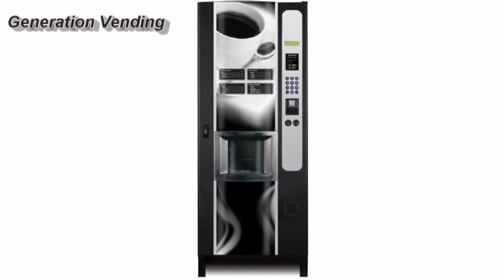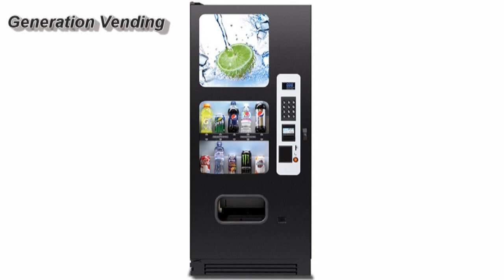vending machine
vending machine by Generation Vending

Soda Pop and Snack Combo Vending Machines, Coffee, Frozen and Cold Food.

Factory Direct  I  Inside Delivery  I  Lifetime Service & Support  I  Local Service Nationwide  I  Full Warranty  I 100% Financing Available

Vending Manufacturer. Buy direct at wholesale prices. Remanufactured and refurbished vending machines to save even more money.

Quality Vending Machines, Solutions, and Service

Serving these cities and states in the USA:
ALABAMA AL
ALASKA AK
ARIZONA  AZ
ARKANSAS AR
CALIFORNIA  CA
COLORADO  CO
CONNECTICUT CT
DELAWARE DE
FLORIDA FL
GEORGIA GA
HAWAII HI
IDAHO ID
ILLINOIS IL
INDIANA IN
IOWA IA
KANSAS KS
KENTUCKY KY
LOUISIANA LA
MAINE ME
MARYLAND MD
MASSACHUSETTS MA
MICHIGAN MI
MINNESOTA MN
MISSISSIPPI MS
MISSOURI MO
MONTANA MT
NEBRASKA NE
NEVADA NV
NEW HAMPSHIRE NH
NEW JERSEY NJ
NEW MEXICO NM
NEW YORK NY
NORTH CAROLINA NC
NORTH DAKOTA ND
OHIO OH
OKLAHOMA OK
OREGON OR
PENNSYLVANIA PA
RHODE ISLAND RI
SOUTH CAROLINA SC
SOUTH DAKOTA SD
TENNESSEE TN
TEXAS TX
UTAH UT
VERMONT VT
VIRGINIA  VA
WASHINGTON WA
WEST VIRGINIA WV
WISCONSIN WI
WYOMING WY

Montgomery Birmingham
 Juneau Anchorage
 Phoenix Phoenix
  Little Rock Little Rock
 Sacramento Los Angeles
 Denver Denver
  Hartford Bridgeport
  Dover Wilmington
 Tallahassee Jacksonville
  Atlanta Atlanta
Honolulu Honolulu
   Boise Boise
 Springfield Chicago
 Indianapolis Indianapolis
  Des Moines Des Moines
  Topeka Wichita
  Frankfort Louisville
 Baton Rouge New Orleans
   Augusta Portland
  Annapolis Baltimore
  Boston Boston
   Lansing Detroit
   St. Paul Minneapolis
 Jackson Jackson
Jefferson City Kansas City
Helena Billings
  Lincoln Omaha
Carson City Las Vegas
Concord Manchester
Trenton Newark
 Santa Fe Albuquerque
   Albany New York City
   Raleigh Charlotte
   Bismarck Fargo
  Columbus Columbus
 Oklahoma City Oklahoma City
   Salem Portland
   Harrisburg Philadelphia
   Providence Providence
Columbia Columbia
   Pierre Sioux Falls
  Nashville Memphis
   Austin Houston
  Salt Lake City Salt Lake City
   Montpelier Burlington
   Richmond Virginia Beach
   Olympia Seattle
   Charleston Charleston
   Madison Milwaukee
  Cheyenne Cheyenne